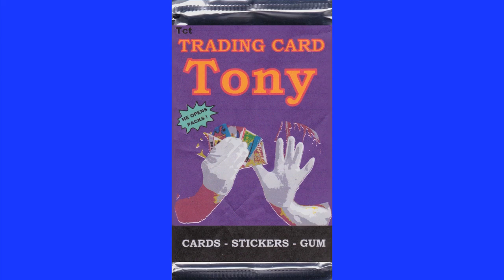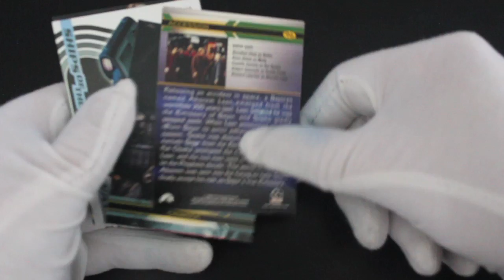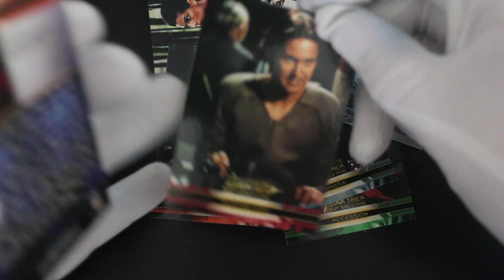Trading Card Tony #419 - The Complete Deep Space Nine - Pack Opening!